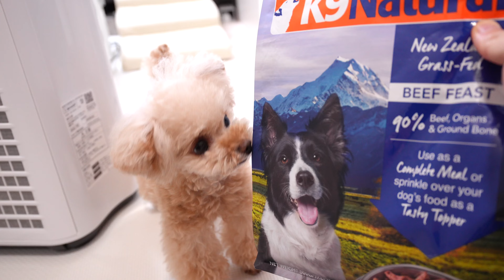うちの犬が喜んでお薬のめるようになった方法がこちらです【トイプードル】